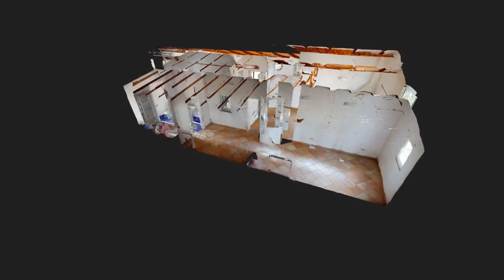Villa singola con ecobonus